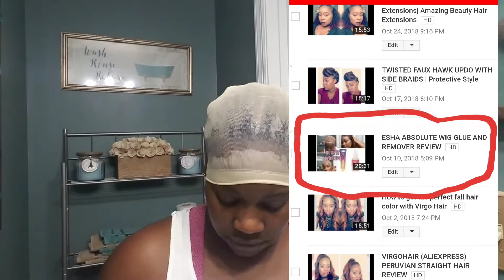REAL TALK SATURDAY | WAY TOO BLESSED TO BE A HATER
If you would like a wig made